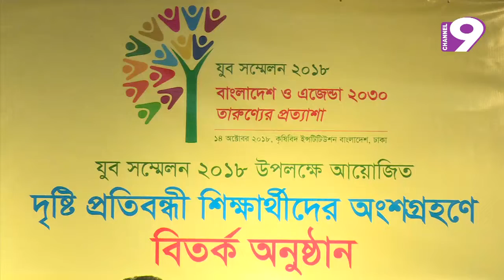নিউজ নাইন বুলেটিন। সন্ধ্যা ৭টা। প্রচার : ১২.১০.২০১৮।